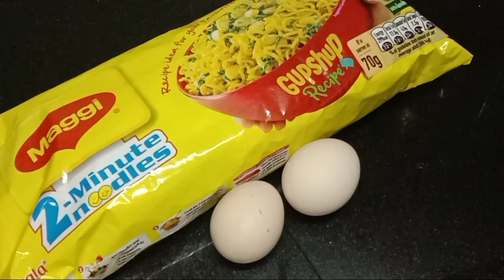Egg Maggi 😋😋//Egg Maggi Recipie//Egg Maggi Noodles.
Simple Egg Maggi Recipie SimplyCookWithRemya#
ചേരുവകൾ.
മാഗ്ഗി -2pkt.
മുട്ട -2
oil-1tsp.
സവാള -1
തക്കാളി -1
ഇഞ്ചി വെളുത്തുള്ളി paste -അര tsp.
മുളക് പൊടി.കാൽ tsp
മല്ലിപൊടി.കാൽ tsp
ഗരം മസാല.-കാൽ tsp
മഞ്ഞൾ പൊടി -കാൽ tsp.
കുരുമുക് പൊടി -കാൽ tsp.
കറിവേപ്പില.
മല്ലിയില
വെള്ളം -2കപ്പ്‌.
ഉപ്പ് -